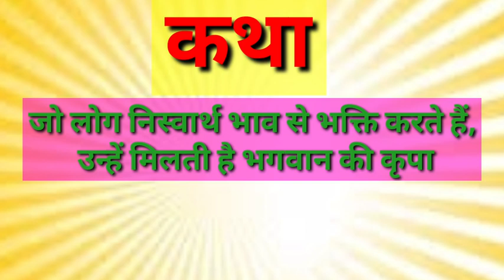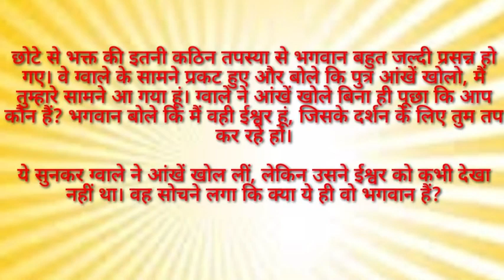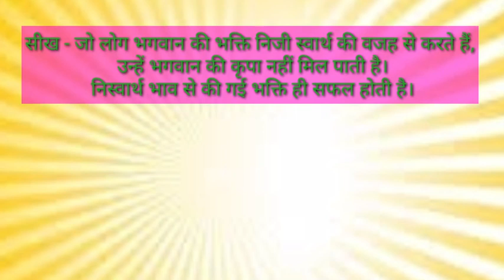निस्वार्थ भाव से की गई भक्ति ही सफल होती है ||भक्त और भगवान की कहानी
bhakt aur bhagwaan
bhagwaan ki kahani
bhakti
bhakti me shakti
bhagwaan ki kahaniyaan